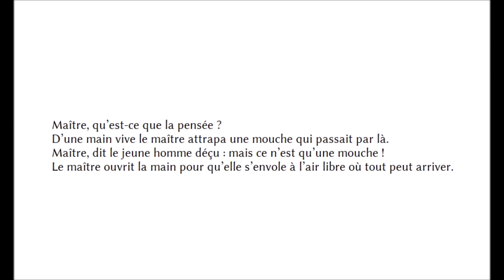Maître, qu’est-ce que la pensée ?..., Werner Lambersy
Maître, qu’est-ce que la pensée ?
D’une main vive le maître attrapa une mouche qui passait par là.
Maître, dit le jeune homme déçu : mais ce n’est qu’une mouche !
Le maître ouvrit la main pour qu’elle s’envole à l’air libre où tout peut arriver.

4.

France culture, «Jacques Bonnaffé lit la poésie »
9 décembre 2015